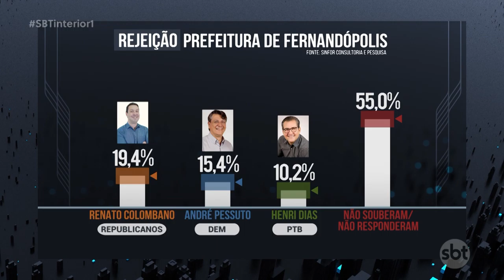André Pessuto lidera intenções de voto em Fernandópolis, mostra pesquisa